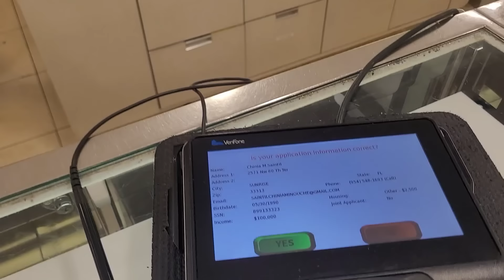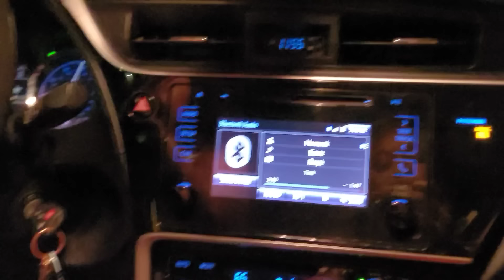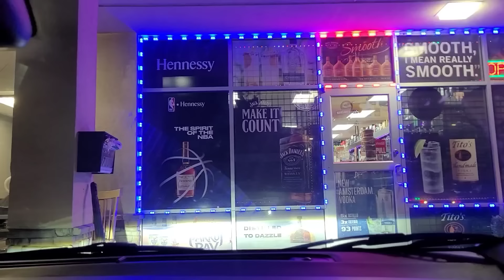Vlog /1 men kijan fête Dorothy t pase anpil bèl bagay epi men kijn mw t rankontre ak Soraya 🍾🍟